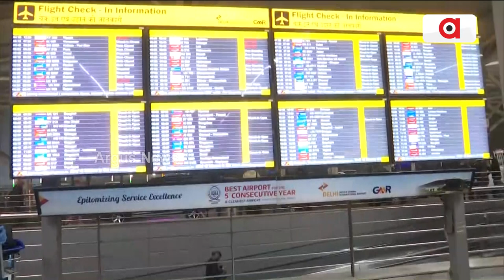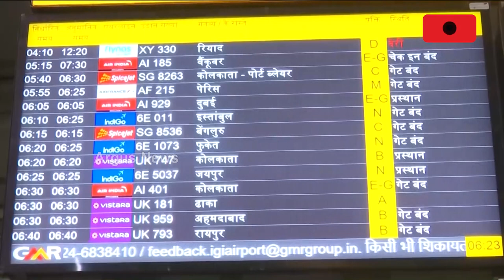ପ୍ରବଳ କୁହୁଡି ଯୋଗୁଁ ଦିଲ୍ଲୀରେ ଜନଜୀବନ ଅସ୍ତବ୍ୟସ୍ତ